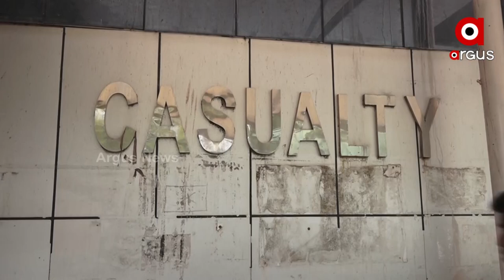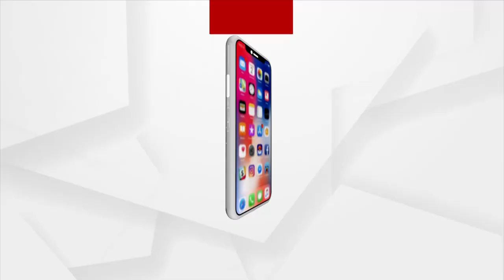ତଳେ ମୃତ ଦେହ ଉପରେ ବିଛଣାରେ ରୋଗୀ ର ଚିକିତ୍ସା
କଟକ ଏସ ସି ବି କଜୁଆଲଟି ରେ 24ଘଣ୍ଟା ଧରି ମୃତଦେହ ପଡିରହିବାରେ ଘଟଣାରେ କଡା ଆଭିମୁଖ୍ୟ ଦେଖାଇଛନ୍ତି କଟକ ମେୟର ସୁବାଷ ସିଂ । କେଉଁ ପରିସ୍ଥିତିରେ ଘଂଟା ଘଂଟା ଧରି ବେଡ଼ ତଳେ ମୃତ ଦେହ ପଡ଼ିରହିଲା ।ସେ ନେଇ ଆଜି ଏସସିବିରେ ପହଁଚି ସମୀକ୍ଷା କଲେ କଟକ ମେୟର ସୁବାସ ସିଂ ଏବଂ କଟକ ଚୌଦ୍ୱାର ବିଧାୟକ ସୋଭିକ ବିଶ୍ୱାଳ